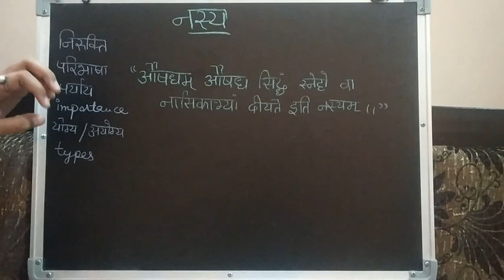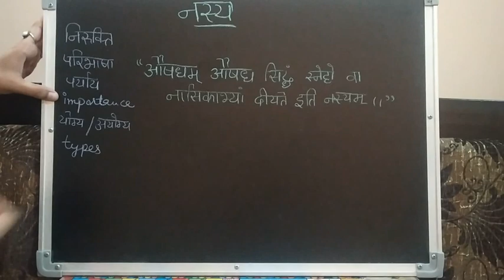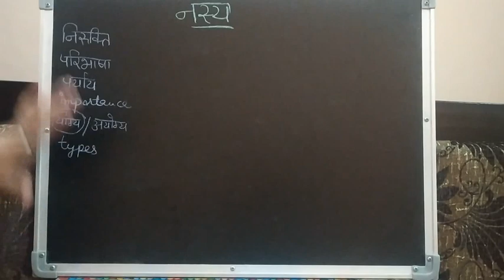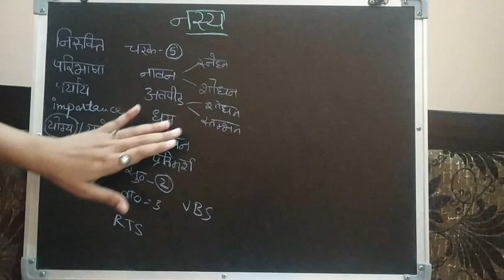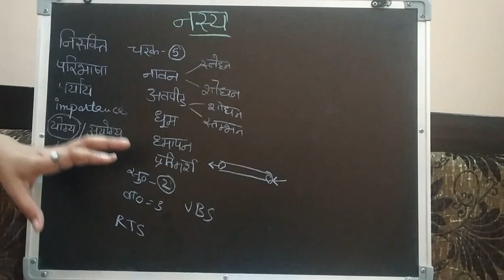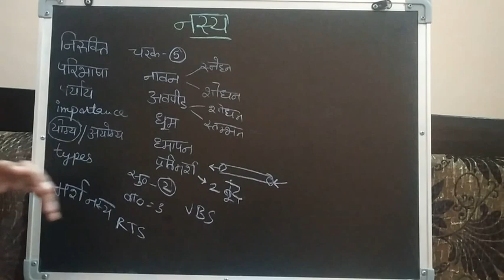नस्य निरुक्ति,परिभाषा, महत्व, पर्याय, योग्य, अयोग्य, भेद, Nasya definition Importance Synonyms Types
Hello friends today we will discuss about
नस्य निरुक्ति,परिभाषा, महत्व, पर्याय, योग्य, अयोग्य, भेद, Nasya definition Importance Synonyms Types indication and contraindications

Note- we had made this video with damaged material... So we request to you all please adjust with the background noise until we manage to get new material...
This problem is temporary...